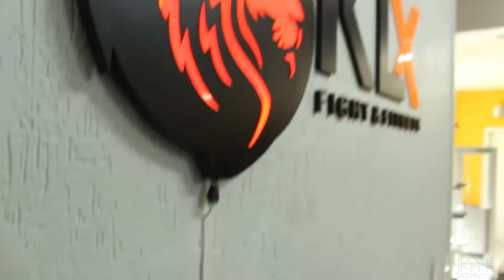WGP #47 PREPARAÇÃO FERNANDO ALMEIDA ( KLX )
A academia KLX  é responsável pela preparação do atleta Fernando Almeida que realizará um Super Fight Internacional WGP 47 dia 27/07 no Ginásio do Tarumã